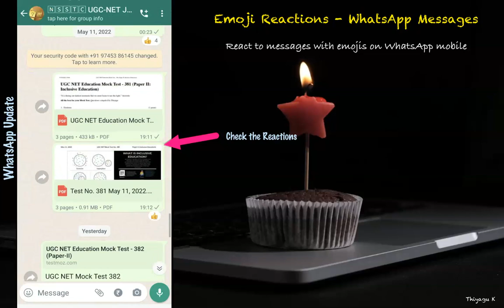Emoji Reactions - WhatsApp Latest Update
How can we react to messages with emojis on WhatsApp mobile?

This video is a self-explanatory tutorial on how can we react to messages with emojis on WhatsApp through Mobile.

Step 1: Double-tap or Long-press on a message.
Step 2: Six emoji reactions will pop up
Step 3: Select the emoji